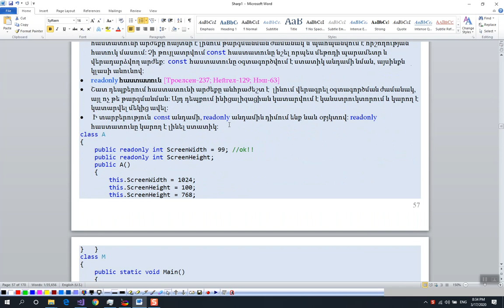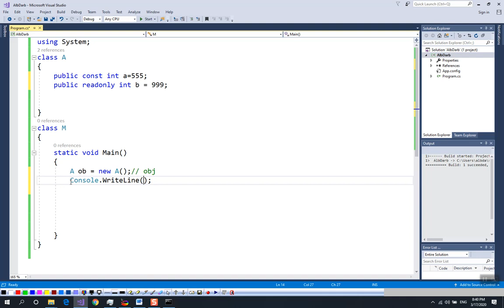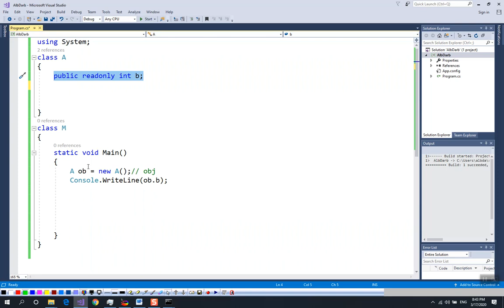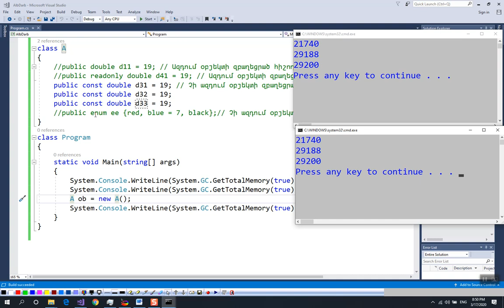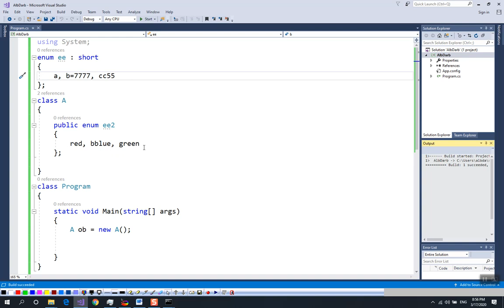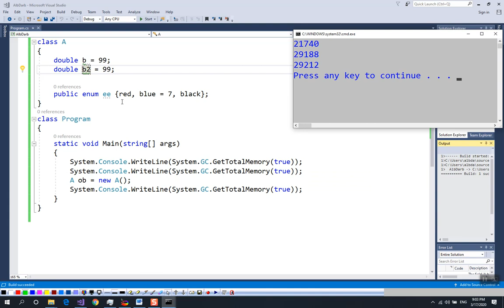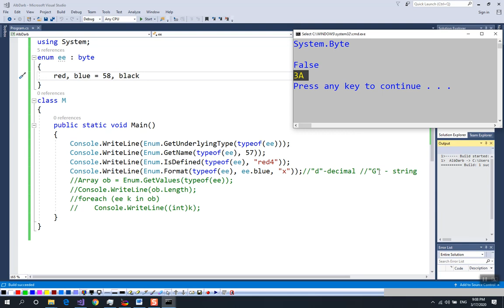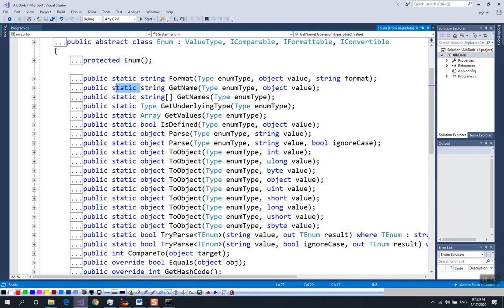C# (Basics) – 35,36" const, readonly, enum հաստատուններ, System.Enum"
C# "Constant Field Data, readonly, Enumerations, System.Enum  Type"
Teaching with Simple Deep Learning: